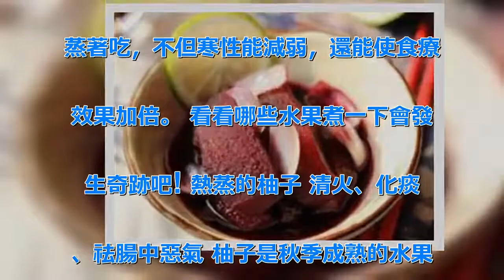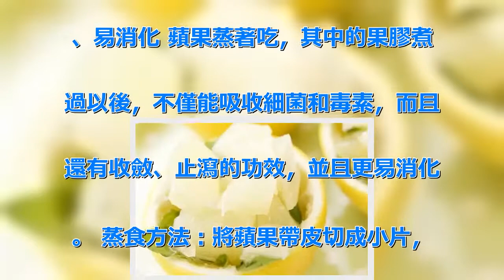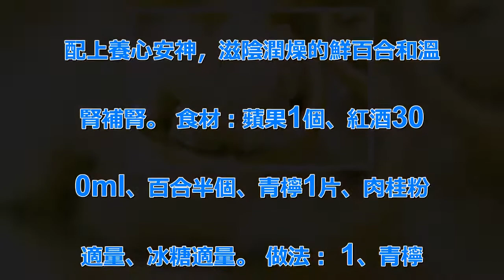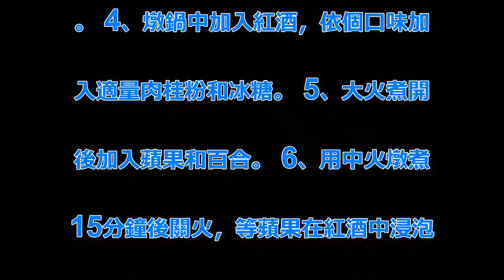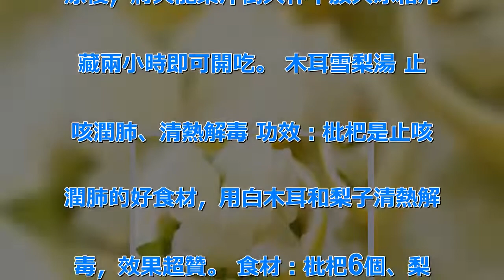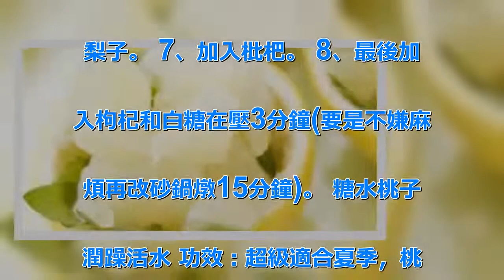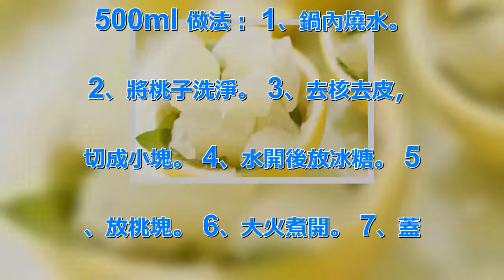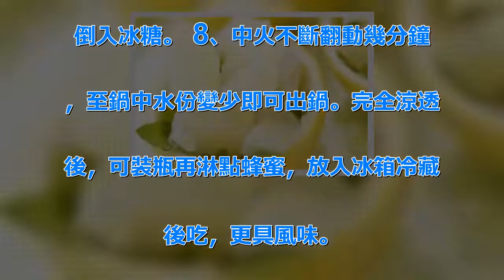把水果煮一下，驚人的一幕發生了！原來我們都傻了很多年 | 新闻24小时